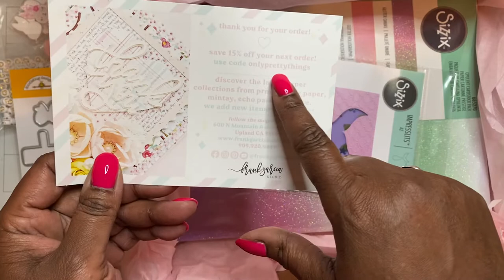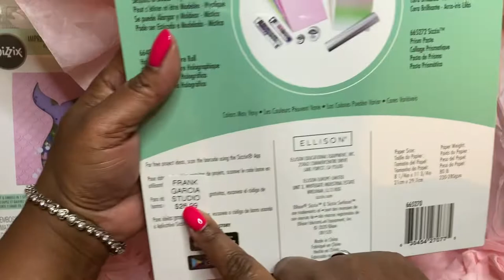🤗Amazing Surprise From My Family & Online Haul💞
Thanks for stopping by to watch my video😊

Bead Kits for Girls - Kids Crafts Girls Jewelry Making Kits Colorful Acrylic Girls Bead Set Jewelry Crafting Set